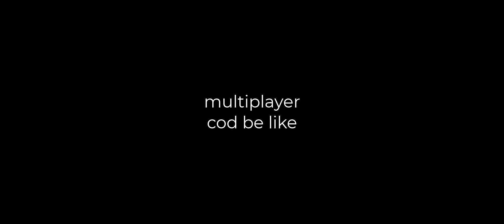Realistic roblox weapons showcase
had to lower my settings becuz im not rich
v4 of my long running realistic viewmodel rigs project
hfhawirughairhfiarhgfiuaerhgfehghesrigherghariugherigherghruyghyusergfyiegfaewgfuyegyuezs